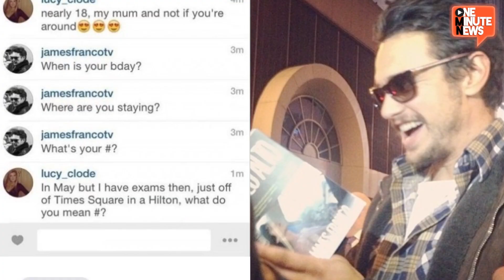James Franco Flirts with Teenage Girl on Instagram; Social Media is "Tricky"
James Franco has stirred quite the controversy after he asked a teenager, Lucy Clode, if she wanted to hook up over Instagram. She told him she was 17, and nothing happened. This whole incident occurred on April 1, just in time for the release of James Franco's new movie "Palo Alto".